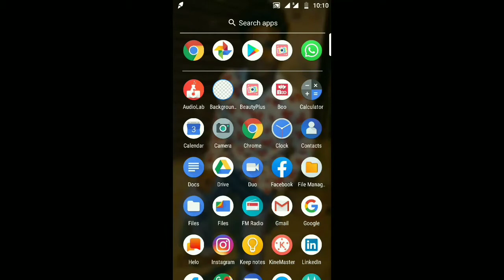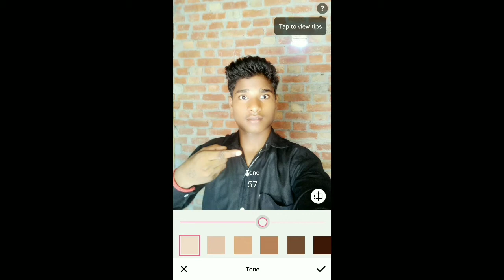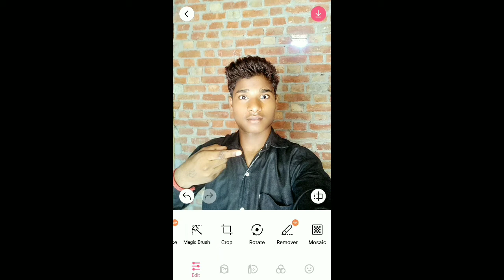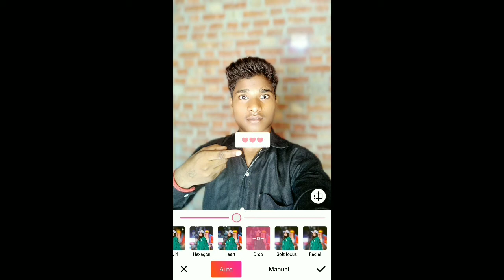photo smooth editing||Photo Smooth Mobile Se Kaise kare ||2020 ||Beauty plus|| in Hindi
Hi Friends